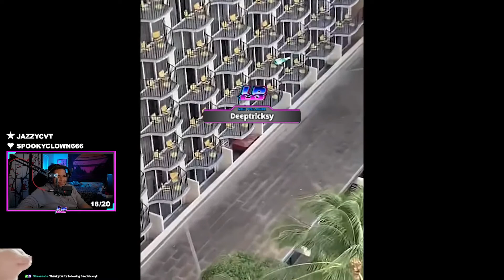LoveBoat and MedalPanda react to Unusual Memes Compilation v142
Bringing the reaction videos back, hope you enjoyed as much as we did! Be sure to check out the orginal video and their channel please!